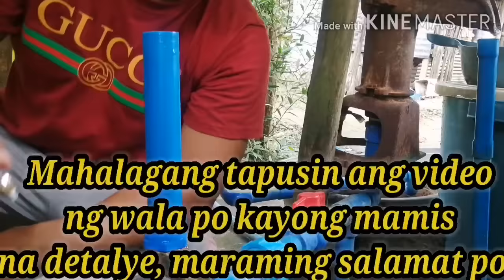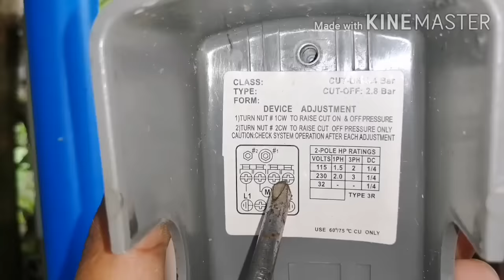How to Install Pressure Switch w/out Pressure Tank